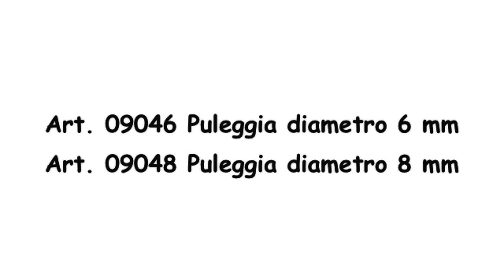MB Slot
MB Slot pulegge